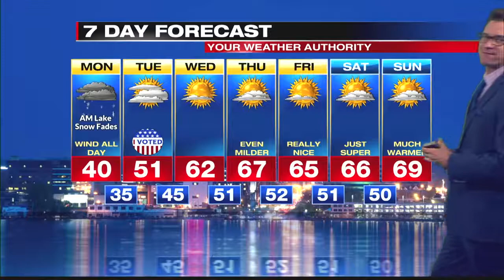Digital Exclusive Forecast Mountains